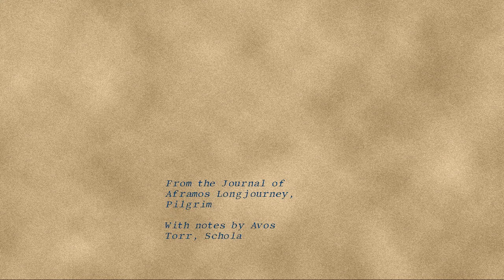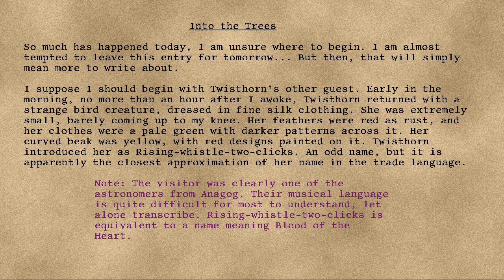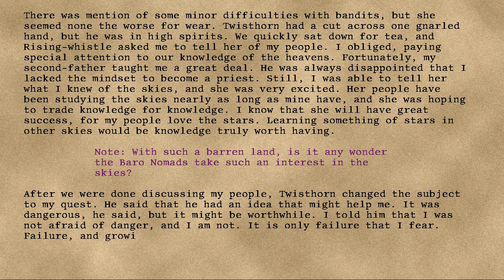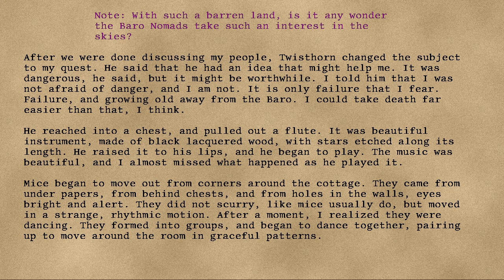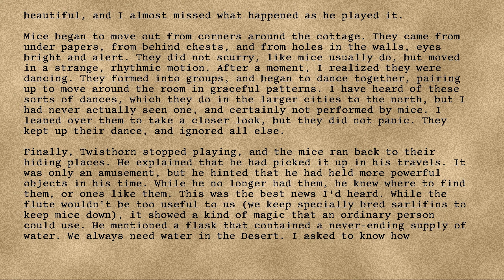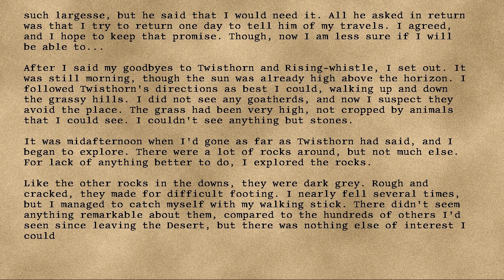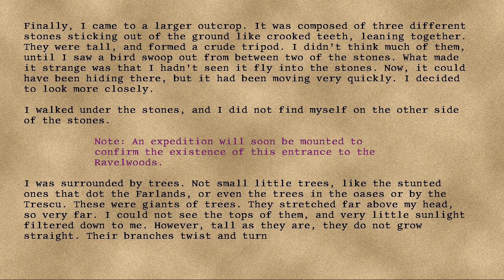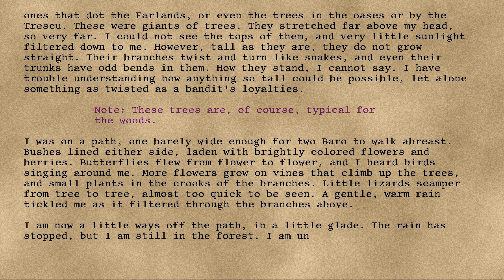Longjourney - 08 - Into the Trees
Series: Longjourney
Entry: 08
Title: Into the Trees
Date: 81st Turn, Seventh Year, Thirteenth Cycle, Chroday
Credit: DrEverettMann
Rating: +15
Wordcount: 1982
Last Edit: 26 Sep 2019 19:55
Revision: 12